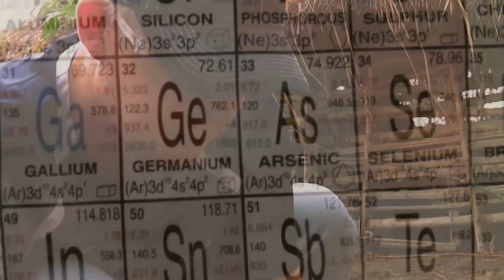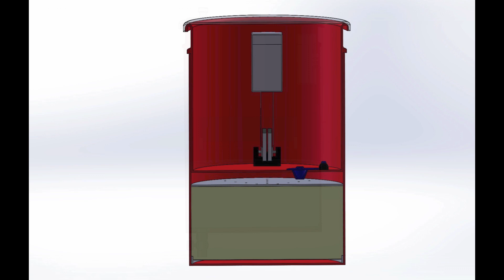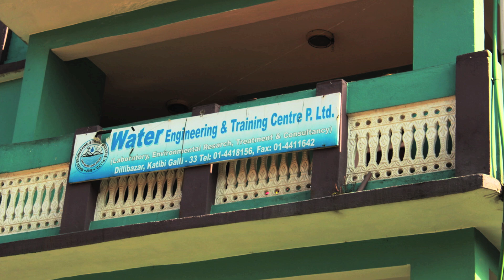The SafaPani Project: Nepal Trip 2013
The SafaPani Project is an initiative of Dartmouth Humanitarian Engineering (DHE), a student-run organization at Dartmouth College.

Our team is designing a cost-efficient, user-friendly water filter for the removal of arsenic -- a toxic chemical with severe health consequences affecting 140 million people worldwide. We ultimately seek to establish a sustainable manufacturing and distribution network for our product by partnering with villages and aid organizations in Nepal. Our team works in collaboration with VillageTech Solutions, a nonprofit organization that develops technology solutions for developing countries.

In December 2013, three SafaPani members traveled to Nepal to gain hands-on understanding of arsenic contamination and potential routes for product implementation. The water tests they conducted in the villages of Nawalparasi revealed tubewell arsenic concentrations of up to 250 ppb -- 25 times the safety standard set by the World Health Organization. The team also connected with several key organizations, including Nepal Water for Health (NEWAH), Environment and Public Health Organization (ENPHO), and Filters for Families. Meetings with these water and health experts helped to identify the most critical challenges faced by other filtration products in Nepal, as well as plan strategies to build upon the current aid landscape.

During the fall 2013 and winter 2014 terms, SafaPani teamed up with four graduate students in Thayer's 89/90 class to finalize the basic prototype design. The 89/90 team built the first filtration model, consisting of a nested 2-bucket design that houses iron electrodes, batteries, a diffusion plate, and a layer of sand. The prototype reliably reduces 260 ppb of arsenic down to 2.58 ppb for up to 90 liters of water.

SafaPani is currently focused on making the filter more efficient and user-friendly by enhancing the design of 7 filter components: the controller, flush mechanism, filter vessel, storage vessel, sand sieve, offtake pipe, and electrode assembly. We are also leveraging the connections made during our Nepal trip to begin mapping out a plan for manufacturing and distribution.